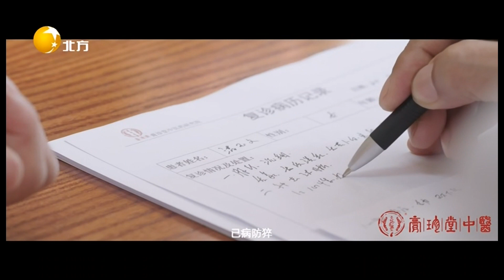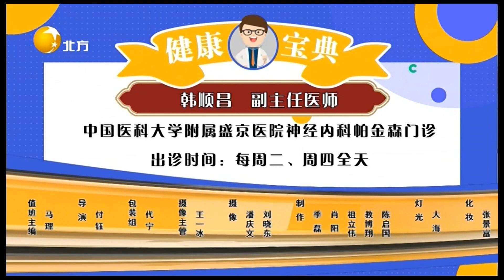健康朋友圈 20220803：帕金森之後話康複！帕金森運動訓練學起來